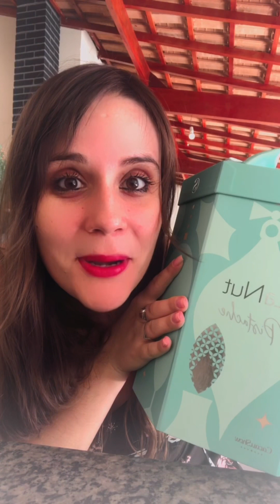PANETONE DE PISTACHE DA CACAU SHOW É TUDO ISSO MESMO? 🤔 VALE O PREÇO COBRADO? PANETONE DE FOUNDUE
Nesse vídeo vamos abrir juntos e descobrir se realmente vale a pena investir cento e trinta reais em um panetone de pistache da Cacau Show! Os panetones de foundue que vem com o recheio separado da massa estão fazendo sicesso e os modelos que são sabor pistache estão super em alta e o pistache foi considerado o novo hipe do momento e apareceu em vários produtos, mas liderou e esgotou as vendas de panetones e chocotones desse sabor (pistache). Vamos descobrir se são gostosos igual estão falando por aí…